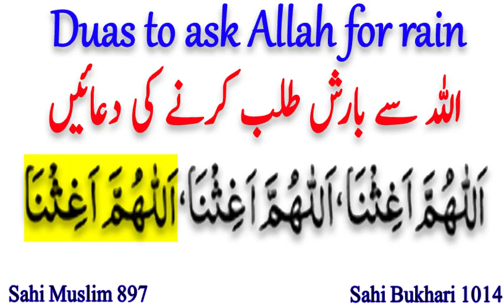Dua For Rain | Barish ki dua | Allah se barish mangne ki dua | Barish talab karne ki dua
SUBSCIBE NOW  👇

ISLAM NOTES.
Barish ki dua - Allah se barish mangne ki dua - Barish talab karne ki dua - Barish hone ki dua
اللہ سے بارش طلب کرنے کی دعائیں
اے اللہ ہميں ایسی بارش سے سیراب کر جو مدد گار ، خوشگوار،  سرسبزو شاداب، نفع بخش، نقصان نہ دینے والی، جلد برسنے والی ہو دیر سے برسنے والی نہ ہو۔
اے اللہ ہم پر بارش برسا۔
Duas to ask Allah for rain

*Your Queries*
dua for rain
dua for rain to come